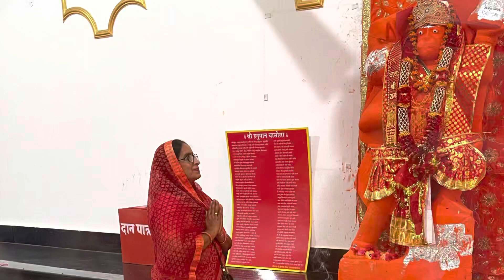Shree Bhagvat katha kalash yatra. Day 1. 14. 5. 2023. Jaypee Aman Noida@dreamspace657